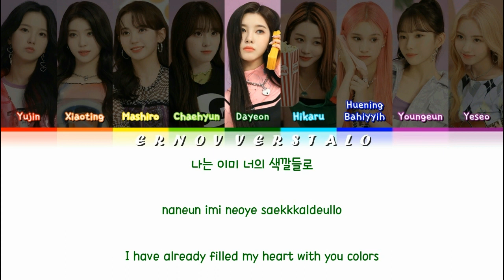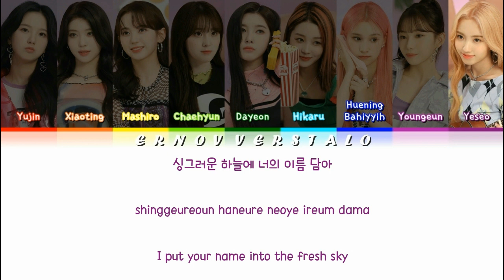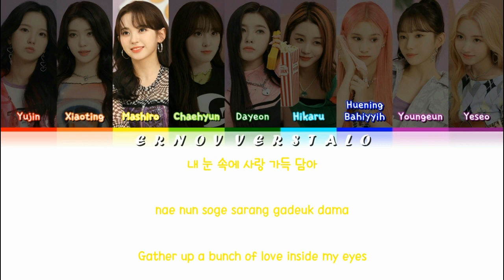How would Kep1er sing Sunflower by IZ*ONE (Han|Rom|Eng)